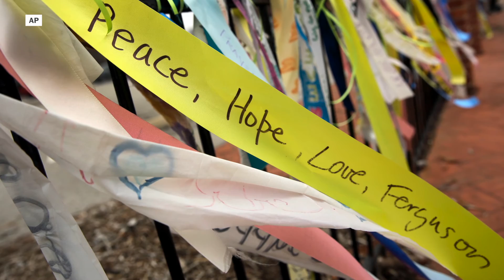Ferguson, six months later: Police headquarters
The Washington Post returns to Ferguson, Mo., to revisit the streets where protests and violence unfolded last summer.